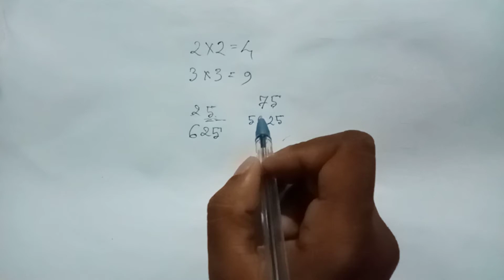find square of any number